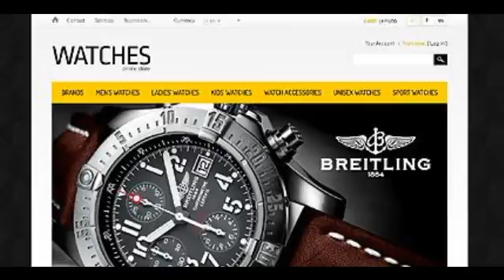Preview Watches Store TMT Fashion - PrestaShop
Template Name: Watches Store
     Author: Di
    Downloads: 1

   PrestaShop Compatibility: 1.5.x The template is fully compatible with PrestaShop 1.5.x. But sample data SQL files are only compatible with the exact version of PrestaShop Engine it was developed for.
   Sources Availa...